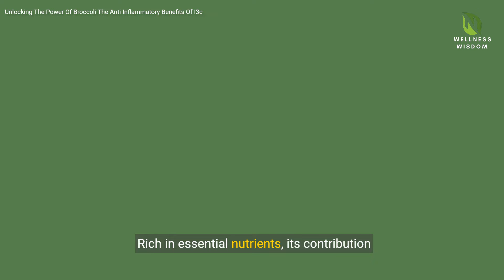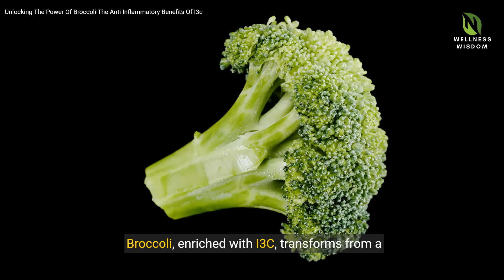Unlocking the Power of Broccoli The Anti Inflammatory Benefits of I3C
In this video, we delve into the incredible health benefits of broccoli, specifically focusing on its powerful anti-inflammatory properties, particularly I3C. Broccoli is not only a delicious and versatile vegetable, but it also packs a punch when it comes to promoting liver health and overall well-being. Join us as we unlock the secrets of this superfood and discover how it can help you feel your best. Don't miss out on this essential information for a healthier lifestyle!

SUMMARY: Did you know that broccoli is not only a delicious vegetable, but also a powerhouse of health benefits?

One of the key compounds found in broccoli is Indole-3-Carbinol, or I3C, which has been shown to have powerful anti-inflammatory properties.

Inflammation is a natural response by the body to protect itself, but chronic inflammation can lead to various health issues, including liver damage.

I3C helps to reduce inflammation in the body, especially in the liver, by inhibiting the production of pro-inflammatory molecules.

Incorporating broccoli into your diet can help support a healthy liver and overall well-being.

So next time you're planning your meals, be sure to include some broccoli to unlock the power of I3C and reap its anti-inflammatory benefits.

About us..